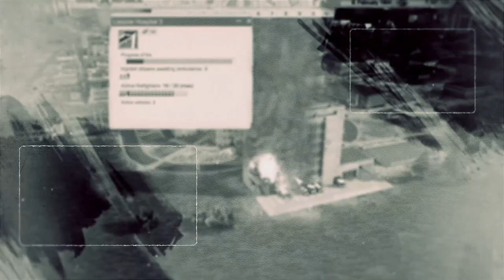Soviet Republic - Robs Map - Ep.22